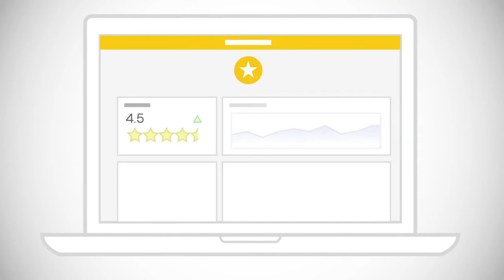Reputation Management From Legion Digital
Online reviews can drive traffic or stop business in its tracks. 88% of people read reviews before buying, making monitoring and managing a business’s online presence crucial to its success. Reputation Management puts you and your clients in control of every aspect of their online reputation, including listings, reviews, mentions, and more! Start improving businesses’ online reputations with our powerful and easy-to-use tool.